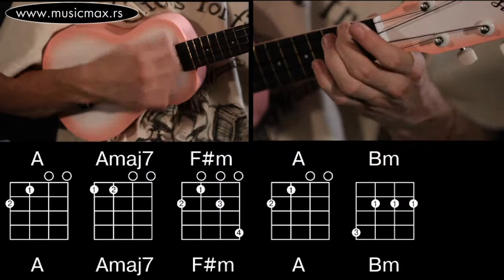The Beatles - While My Guitar Gently Weeps, акорди до укулеле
Ова демонстрациjа звука може да помогне вама одабрати гитару.
Успут можете видети како се игра ова музика и научити како играти ову мелодиjу.
То може да помогне научити да свирате гитару.